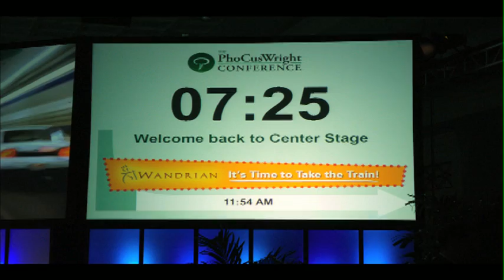Countdown Clock - Center Stage Sponsorship Opportunities